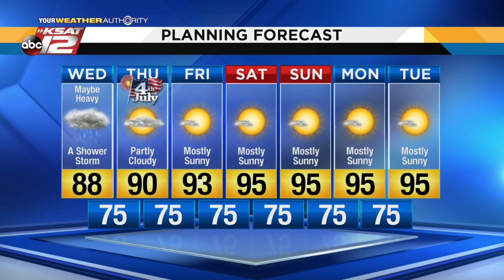Mike's Weather Webcast